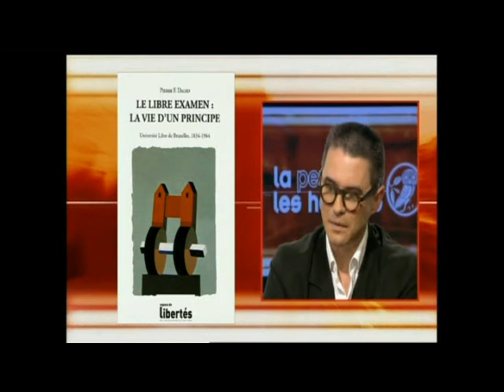Réflexions sur le libre examen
Petite histoire d’un principe philosophique
Avec :
Pierre-Frédéric DALED, docteur en philosophie et lettres, professeur à l'Université libre de Bruxelles.